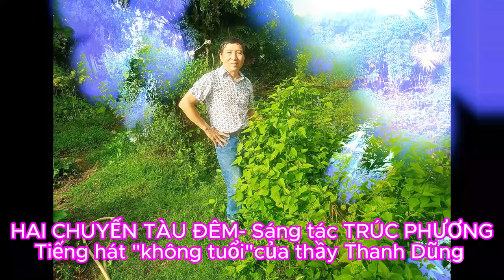HAI CHUYẾN TÀU ĐÊM -Thanh Dũng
Thanh Dũng rất cảm ơn quí vị đã ủng hộ kênh THANH DŨNG - TIẾNG HÁT VƯỢT THỜI GIAN